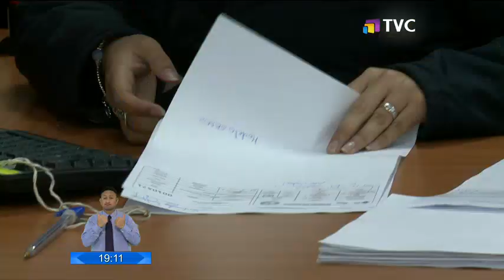Daniel Mendoza no comapreció ante la comisión que investiga su caso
El legislador Daniel Mendoza acusado de delincuencia organizada en torno a la construcción del hospital de Pedernales no compadeció ante la comisión multipartidista que investiga su caso la cual tiene previsto recibirlo la mañana del lunes desde la cárcel 4 de Quito donde se encuentra recluido.